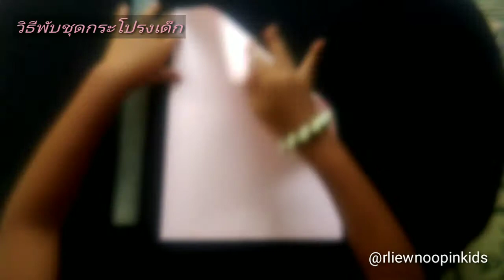วิธีพับชุดกระโปรงเด็กกระดาษง่ายๆ How to origami skirt for girls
อาหลิว ได้มาแบ่งปัน วิธีพับชุดกระโปรงเด็กกระดาษง่ายๆ How to origami skirt for girls

กระดาษ size 21 x 21 cm.

ปล.ติดตามอาหลิว เรื่องราวการพับกระดาษในคลิปต่อๆ ไปด้วยนะคะ

สามารถติดตามเพจได้ที่
R liew Noopin kids

(อาหลิว/หนูปิ่น สร้างความบันเทิงอย่างมีสาระให้แก่เด็กๆ)
R liew Noopin kids พี่น้องพาเพลิน